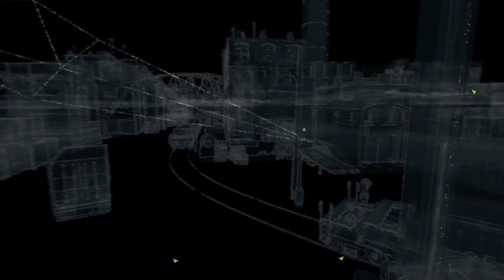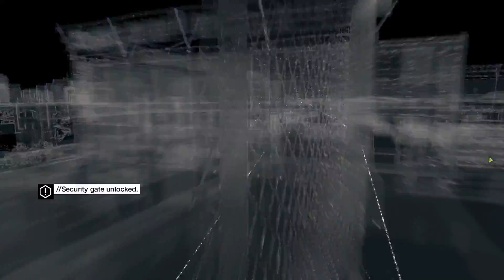Watch Dogs PS4 Gameplay Walkthrough Video Part 10 - TCNG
Watch Dogs PS4 Gameplay Walkthrough Video Part 10

Welcome to The Chaotic Neutral Gamer channel - (TCNG). This channel is about anything gaming. I cover everything from classic arcade games to the newest modern console games, so If you like anything gaming and would like to join team TCNG as I grow my YouTube gaming channel, feel free to subscribe. This is the Watch Dogs gameplay walkthrough video Part 10 on the PS4 gaming system.

My Links

Watch Dogs is an action adventure video game developed by Ubisoft Montreal and published by Ubisoft. It was released worldwide on 27 May 2014 for Microsoft Windows, PlayStation 3, PlayStation 4, Xbox 360, and Xbox One, and a Wii U version was released in November 2014. Set in a fictionalized, free roam open world version of Chicago, the single-player story follows hacker Aiden Pearce's search for revenge after the killing of his niece.

Watch Dogs is an action adventure game played from a third person perspective. The player controls hacker Aiden Pearce, who uses his smartphone to control trains and traffic lights, infiltrate security systems, jam cellphones, access pedestrians' private information, and empty their bank accounts. System hacking involves the solving of puzzles. The game is set in a fictionalized version of Chicago as an open world environment which permits free-roaming. It has a day-night cycle and dynamic weather system, which changes the behavior of non-player characters. For melee combat, Pearce has an extensible truncheon, other combat uses handguns, shotguns, sniper rifles, machine guns, and grenade launchers. There is a slow motion option for gunplay and the player can also use proximity IEDs, grenades, and electronic lures. Lethal and non-lethal mission approaches can be enacted.

In October 2012, hacker Aiden Pearce and his mentor and partner, Damien Brenks, conduct an electronic bank heist at the high-end Merlaut Hotel in Chicago and trigger a silent alarm set by another hacker. Brenks tries to find the hacker, giving himself and Pearce away. Fearing for his family, Pearce drives them to safety in the guise of a surprise trip to the country. On the way, hitman Maurice Vega fires a gunshot which crashes the car; Pearce's niece lapses into a coma and dies. 11 months later, Pearce tracks down Vega at a baseball stadium in the Parker Square district of Chicago. After a fruitless interrogation about Vega's contractor he leaves Vega in the hands of his partner, Jordi Chin. While investigating, Brenks approaches Pearce with a request to find the other hacker from the Merlaut job. Pearce refuses, and Brenks retaliates by kidnapping his younger sister, which forces Pearce to comply with Brenks' demands. With the help of Clara Lille, a member of the hacking syndicate DedSec, Pearce tracks down the second hacker gang leader and former soldier Delford 'Iraq' Wade and obtains a data sample from Wade's servers. He and Lille discover that Wade has information on almost every citizen of Chicago, protecting his gang from the authorities.